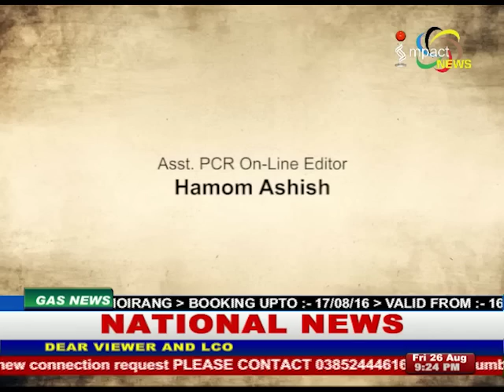Manung Hutna 26 August 2016